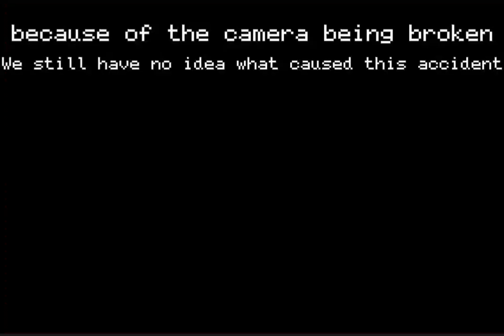car crash news